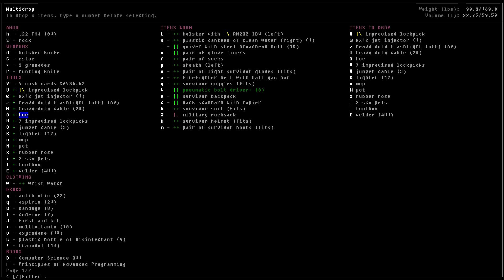Cataclysm Quick Tip #40 - Drop Category Mode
In this course we talk about how to drop an entire category of items at once (using the TAB key) to save many key-presses while managing inventory items. Thanks to viewer jerry kerstetter for the suggestion to add this to the Quick Tip series.